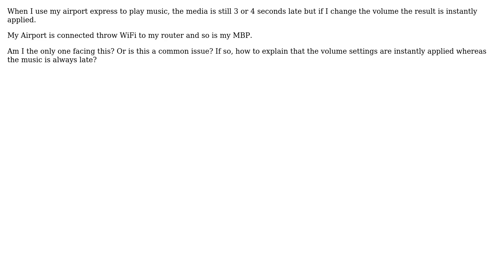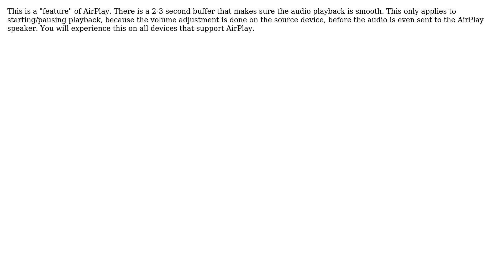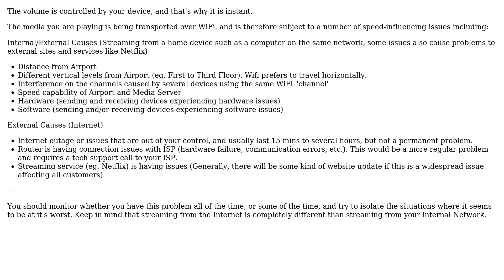Apple: Why is my Airplay lagging? (3 Solutions!!)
Apple: Why is my Airplay lagging?

With thanks & praise to God, and with thanks to the many people who have made this project possible! | Content (except music & images) licensed under CC BY-SA | Music | Images & others | With thanks to user Thomas Ayoub user Portaabella user fluxoverflow9102 user boulder_ruby and the Stack Exchange Network Trademarks are property of their respective owners. You are responsible for your own actions.